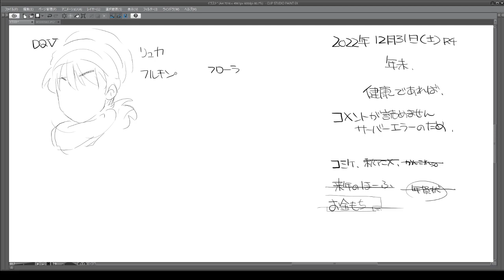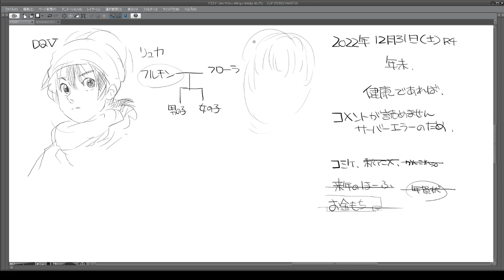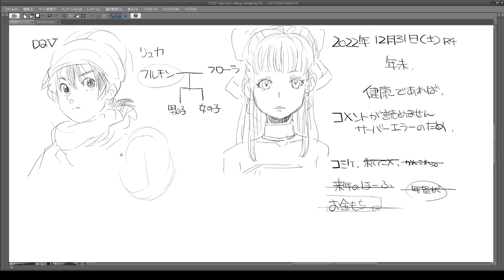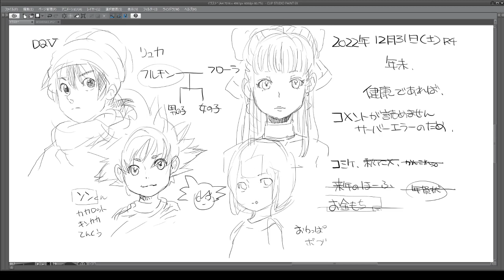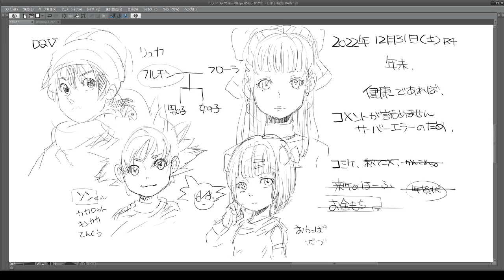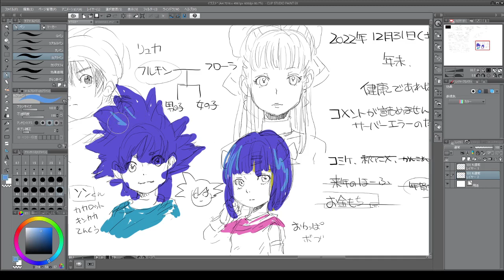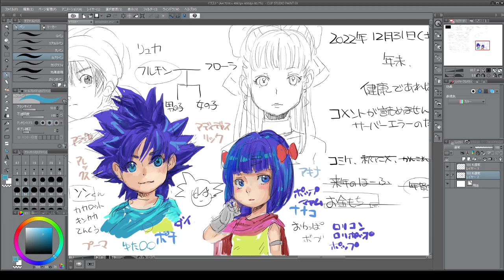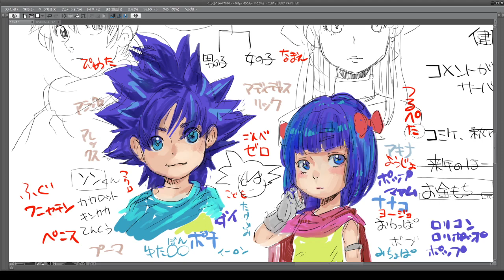YOI OTOSHI WO 2022 12 31 17 17 33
RAINEN　MOO　YOROSIKU　ONEGAMESHIMASU-